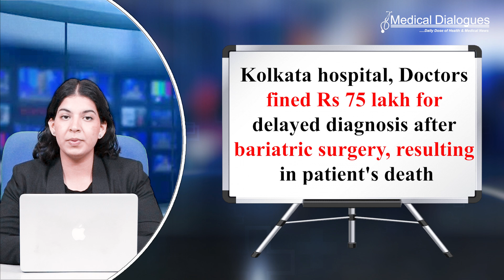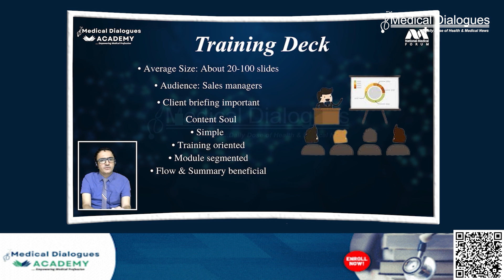Kolkata hospital, Doctors fined Rs 75 lakh for delayed diagnosis after bariatric surgery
The National Consumer Disputes Redressal Commission (NCDRC) ordered a Kolkata hospital and two doctors to pay Rs 75 lakh in compensation and Rs 2 lakh in litigation costs to the family of a man who died after complications from bariatric surgery. The patient, who suffered from diabetes, hypertension, hyperlipidemia, and obesity, underwent sleeve gastrectomy in January 2015. A week post-surgery, he experienced severe abdominal pain and was readmitted to the hospital, but the doctors delayed a critical CT scan. This delay led to gangrene in the intestine.